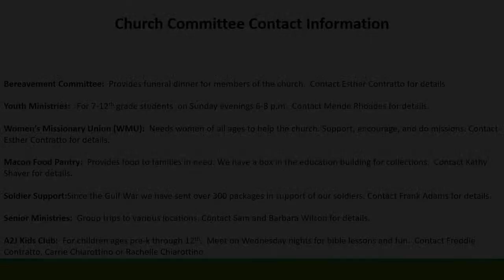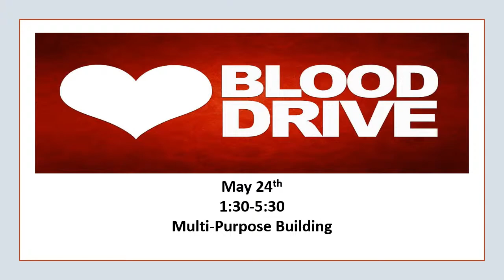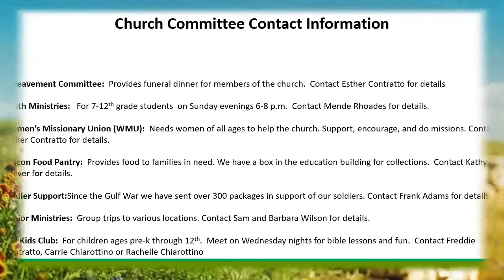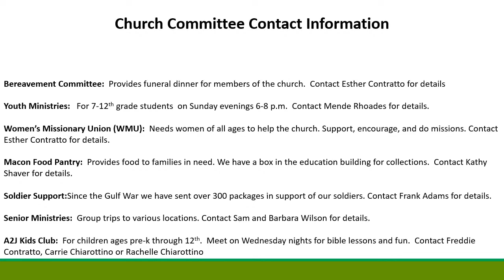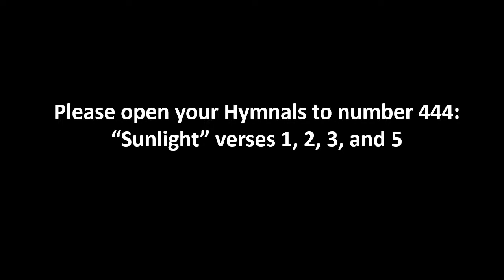Bevier First Baptist Church Sunday Morning Worship 05/22/2022